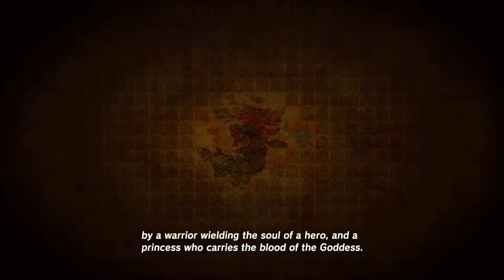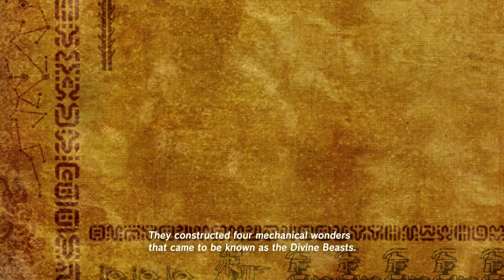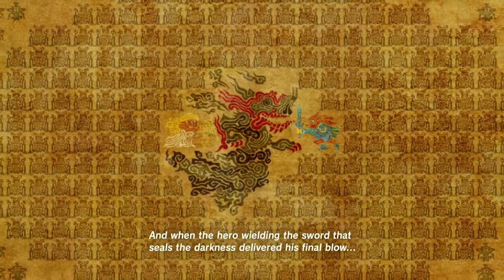The Legend of Zelda Breath of the Wild Walkthrough pt 10 Kakariko Village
After doing a little exploring in the horse stables, I returned to Kakariko Village. There is a lot to explore and there is a shrine! I hope you enjoy this Legend of Zelda game-play video!

Classic Series
Octoberfest (Halloween  Special)Castlevania 1 etc